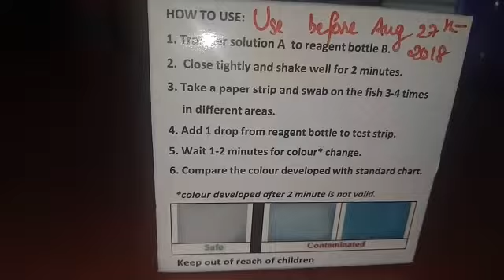ಮಂಗಳೂರು: ಮೀನಿಗೆ ರಾಸಾಯನಿಕ ಮಿಶ್ರಣ ಪತ್ತೆ ಕಿಟ್